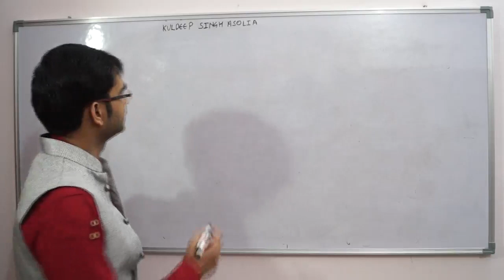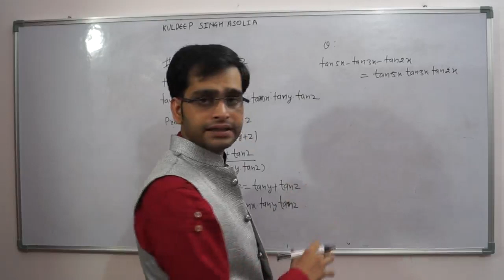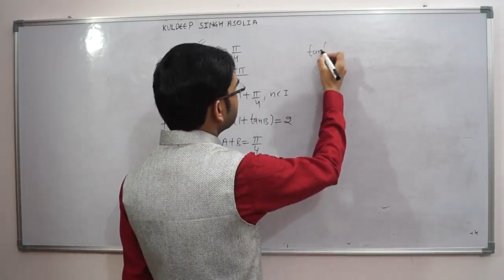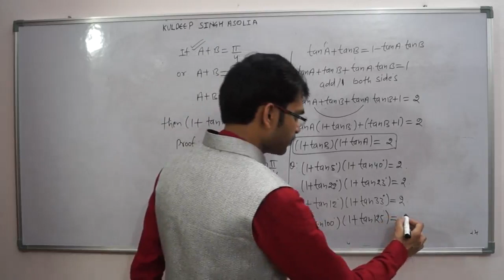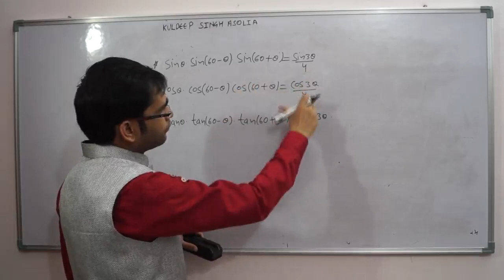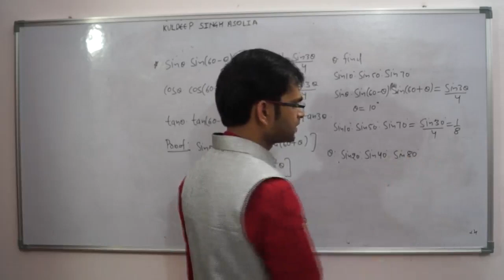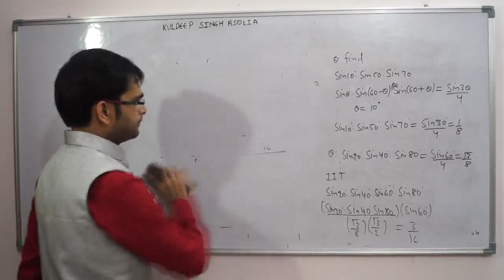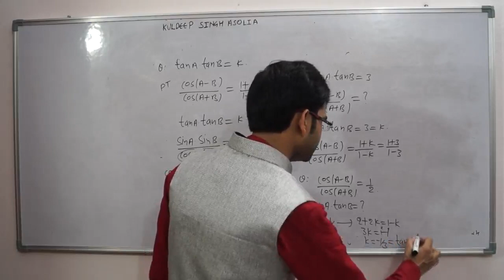IIT Maths tips and tricks on Trigonometry by Kuldeep Singh Asolia